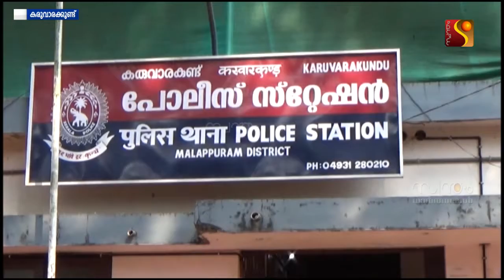കരുവാരക്കുണ്ട് പോലീസ് സ്റ്റേഷനിൽ ജലക്ഷാമം രൂക്ഷം.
അൻപതോളം ഉദ്യോഗസ്ഥർ ജോലി ചെയ്യുന്ന സ്റ്റേഷനിൽ പ്രാഥമികാവശ്യങ്ങൾക്കു പോലും വെള്ളം ഇല്ലാത്ത സ്ഥിതിയാണ്